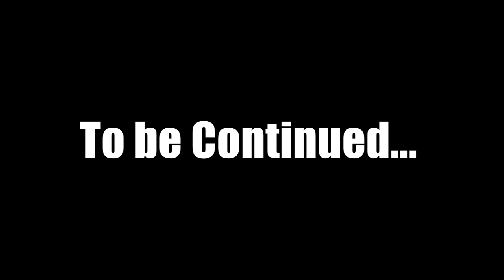EMESCO Vijay Kumar About YSR & Pv Narasimha Rao, నేను చాలా ఇష్ట‌ప‌డ్డ వారిలో ఆయ‌నొక‌రు | Vyus